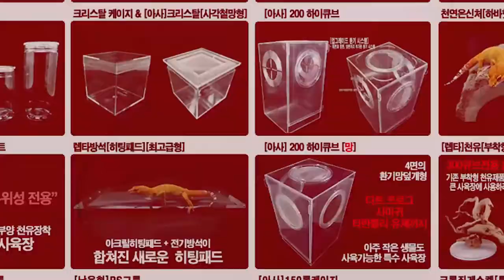[타란튤라 배회성&버로우성세팅]사각유체세트[Part2] 세팅법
타란튤라 사육장을 꾸며주지 않던 아주 먼 옛날에 세계최초로 만들어진 유체 비바리움~!!
초상권 : 움짤 만드는 것에 협조해주신 편집자 마눌님 감사드립니다.
(영상에서 추출하여 움짤 사용은 불법입니다.)